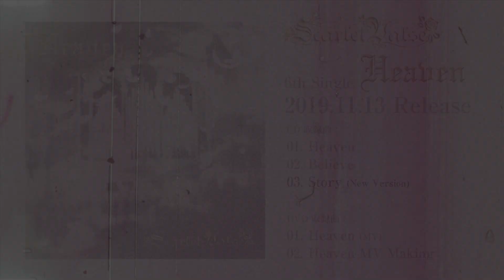Scarlet Valse 6th Single「Heaven」2019年11月13日発売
前作「Metamorphosis」から揚羽蝶の翼は変貌を遂げ天使へと！
47都道府県ツアーの過程で成長したScarlet Valseのサウンド！その物語はさらに高く羽ばたく！
再レコーディングの「Story」にはメンバー全員がコーラスに参加！

※予約商品をあわせてご注文されますと、それらの商品のうち、最長の発送可能時期（発売日）にまとめて発送されますので、単品でのご注文をおすすめします。

型番：SWSV-12
発売元：Starwave Records
販売元：FWD Inc.
価格：2,750円(税込)
仕様：CD+DVD+12ページブックレット
限定：完全限定300枚

CD 収録曲：
01. Heaven
02. Believe
03. Story(New Version)

DVD 収録曲：
01. Heaven(MV)
02. Heaven MV Making

全国のCDショップでのお取り寄せ
CDショップでのお取り寄せ
全国のCDショップにて取り寄せが可能です。取り寄せをされる時にはお店のほうに「流通 FWD Inc.」「アーティスト名 Scarlet Valse」「タイトル名 Heaven」「型番 SWSV-12」をお伝え下さい。